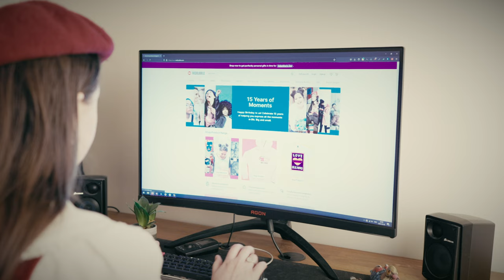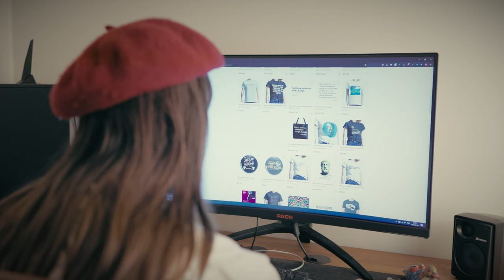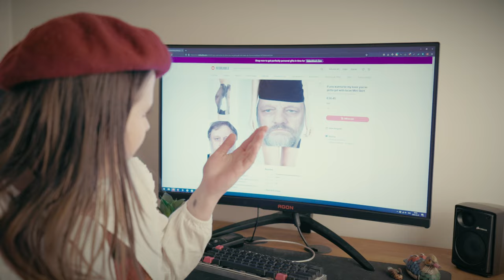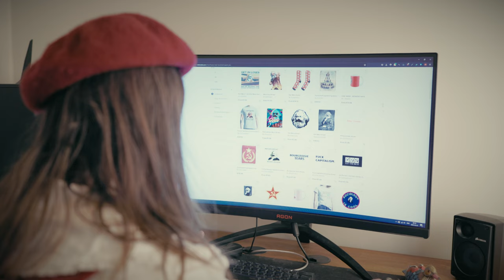Varför idéer? - Flickrumsliberalism med Mimmie Björnsdotter Grönkvist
Varför behövs idéer i politiken? Mimmie försöker förklara varför med hjälp av Slavoj Žižek merch och Meryl Streeps karaktär i Djävulen bär Prada.

Varje fredag 11:00 släpps ett nytt avsnitt. Varannan vecka är det Mimmie Björnsdotter Grönkvist och varannan vecka är det Jesper Sandström.